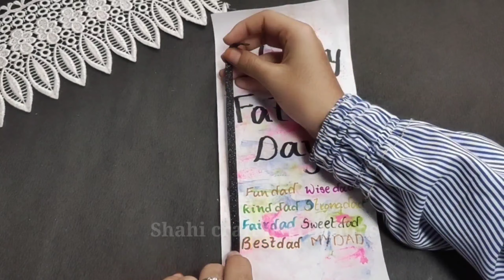Easy and Simple Father's day Gift / Father's day gift with old pen and paper 😳 / Father's day gift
fathers day gift ideas with paper
fathers day gift with paper,
 fathers day gift craft
handmade fathers day gift ideas
fathers day handmade gift idea
gift for dad
gift ideas for dad
handmade gift for dad
paper gift for dad
paper gift
paper gift ideas